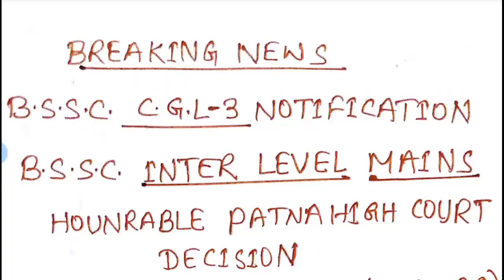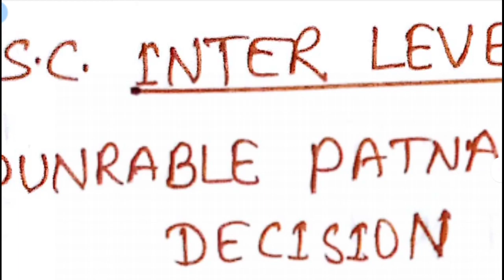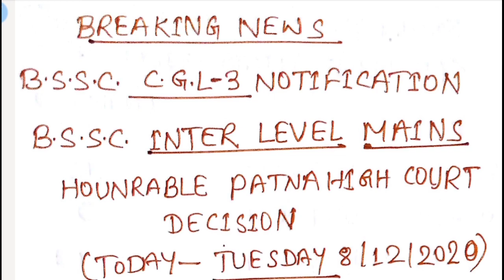bssc_inter_level_mains BSSC CGL-3 NOTIFICATION &INTER LEVEL MAINS PATNA HIGH COURT DECISION LATEST